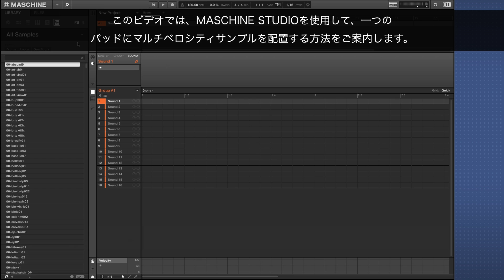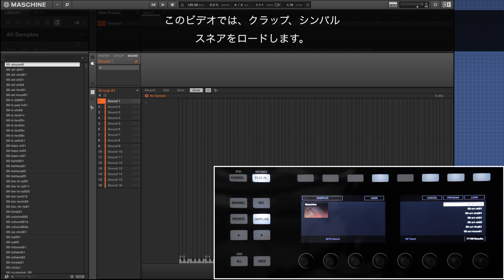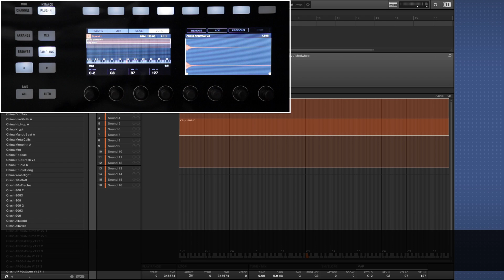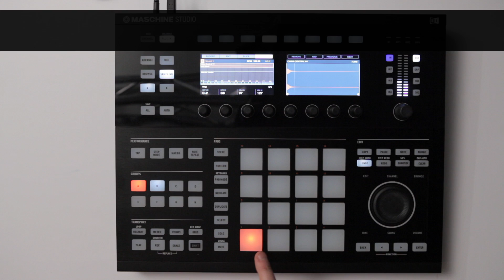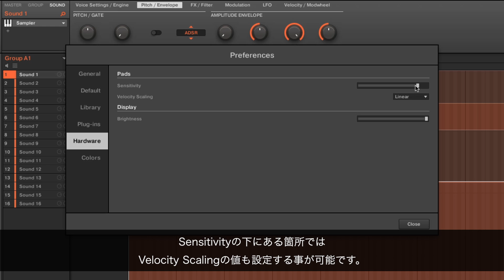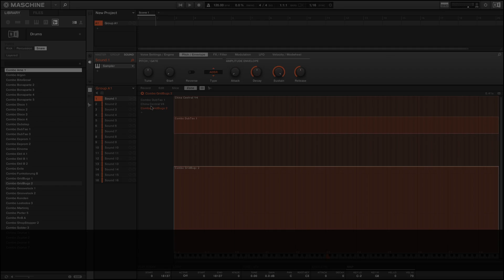MASCHINE STUDIO - パッドモードでマルチベロシティサンプルを配置する方法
このビデオでは、MASCHINE STUDIOのパッドモードでマルチベロシティサンプルを配置する方法をご案内します。

「MASCHINE STUDIO - キーボードモードでのマルチベロシティサンプルマッピング」:

その他のチュートリアルと技術情報は、弊社 Knowledge Base （ナレッジベース） をご覧ください。：